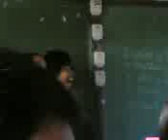jokas b ii2.3gp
EARL?

ANU YAN!!!???